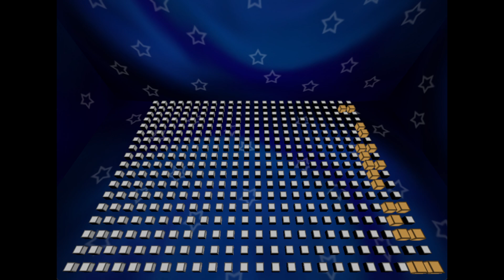It's All About Cubes by Demodojo (Demo 2007 PC Windows)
Platform : Windows
Type : Demo

Release date : September 2007
Release party : 7DX 2007
Compo : Combined demo
Ranked : n/a